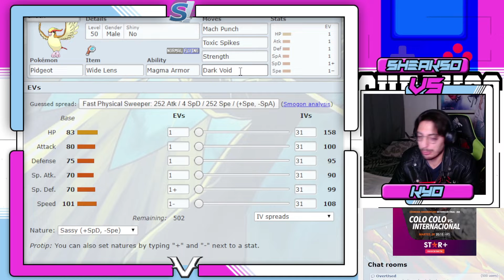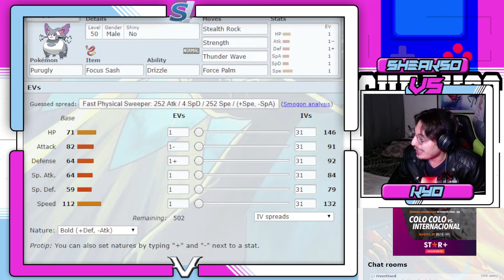Kyo Chingu VS Sheakso - Quinto combate Pokémon Diamante FUNADOLOCKE 5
SÍGANME EN MI CANAL DE DIRECTOS: Kyo Chingu

Kyo